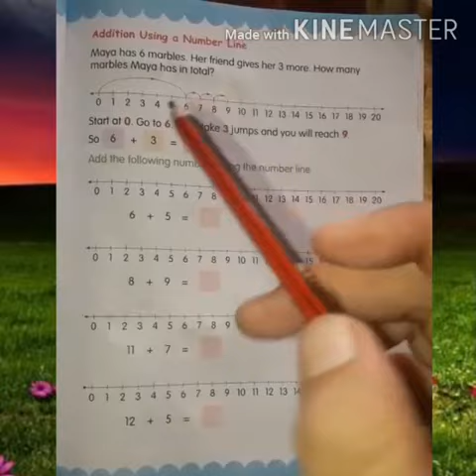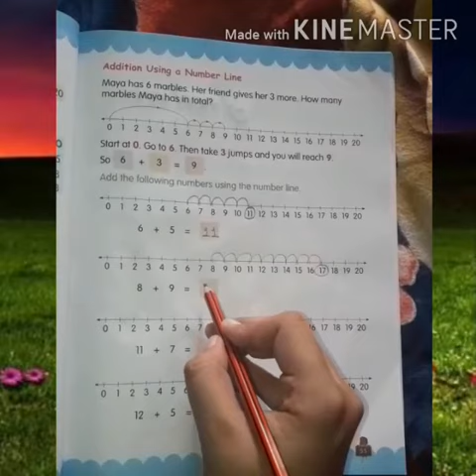CLASS 1ST/SUBJECT MATH